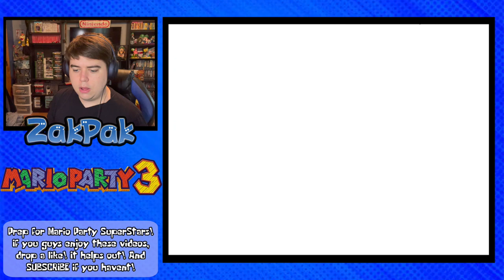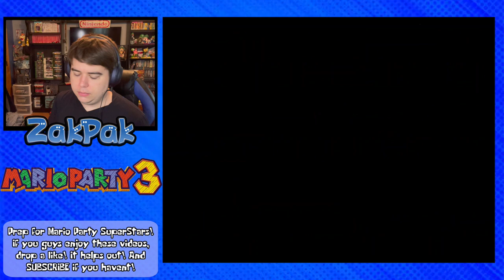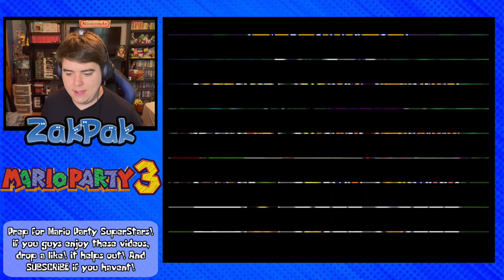Let's-a-Party! (Mario Party 3: Woody Woods) - ZakPak